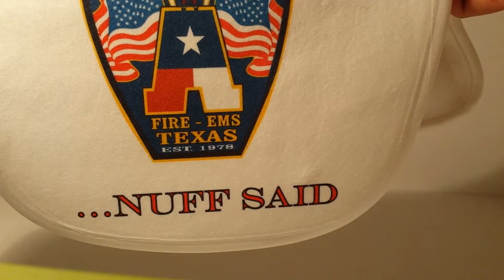911Pride.com Atascocita VFD Personalized Baby Bib